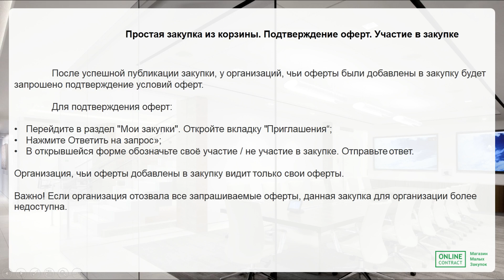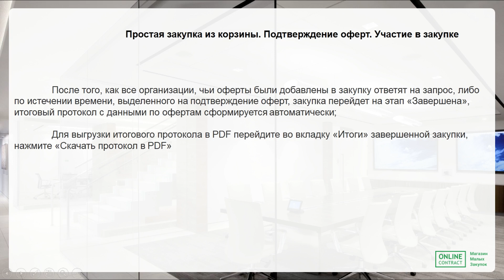Участие в простой закупке из корзины. Магазин Малых Закупок ONLCMARKET